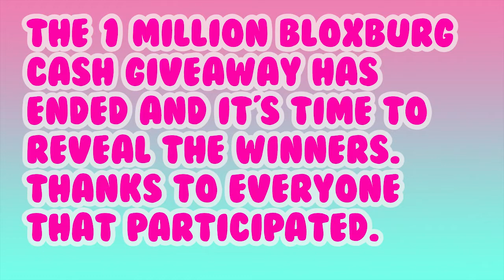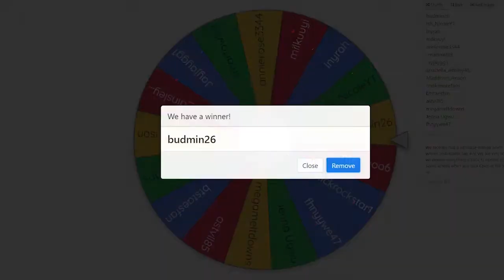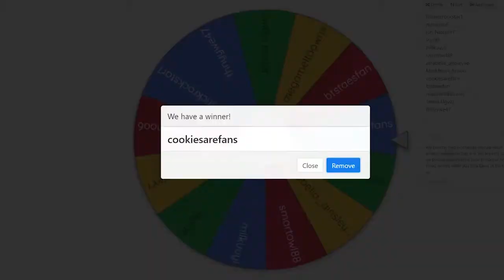ANNOUNCEMENT OF GIVEAWAY WINNERS: 1 MILLION BLOXBURG CASH (ROBLOX)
💖💖Hey🐼 PandaArmy!  Todays video shows you who the ten winners are for the 1 million bloxburg cash giveaway. I hope you enjoy this video! Have a nice day.

Thanks for visiting JustGabyGaming YouTube channel. Gaby is a gamer girl who created this channel for YouTube gaming gamers. I love making Roblox videos. Gamer boys are also welcomed.